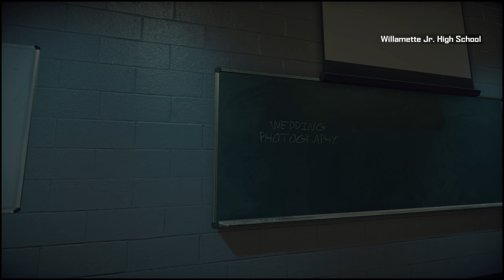Dead Rising 4 #029 Ab durch den Zaun [Deutsch]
Let's Play Dead Rising 4 #029 Ab durch den Zaun [Deutsch] [Pc/Windows Gameplay] [Blind]

Informationen zum Spiel:

Dead Rising 4 ist ein Action-Adventure-Spiel aus dem Jahr 2016, das von Capcom Vancouver entwickelt und von Microsoft Studios veröffentlicht wurde. Es wurde am 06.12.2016 für Microsoft Windows und Xbox One veröffentlicht. Es ist der vierte Teil der Dead Rising-Reihe. Es wurde auf der Microsoft-Pressekonferenz E3 2016 am 13. Juni 2016 angekündigt. Dead Rising 4 ist ein Action-Adventure-Spiel mit dem Ziel, die Umgebung zu erkunden und gegen Horden von Untoten zu kämpfen. Im Gegensatz zu seinen Vorgängern verfügt das Spiel weder über ein Timer-System noch über ein Story-Koop-Gameplay.

Weitere Informationen zum Spiel:

Titel: Dead Rising 4
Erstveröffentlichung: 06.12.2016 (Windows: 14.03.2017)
Entwickler: Capcom Game Studio Vancouver
Publisher: Capcom U.S.A
Genre: Action

Let's Play Dead Rising 4 [Deutsch] [Pc/Windows Gameplay] [Blind]